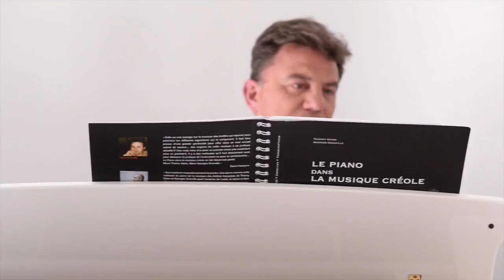DIESE 5 Mwen pé pa Olivier Jean ALPHONSE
Nouveau clip Olivier Jean Alphonse  avec Dièse 5
Produit par GPM Production Réalisation Alain HERMAN